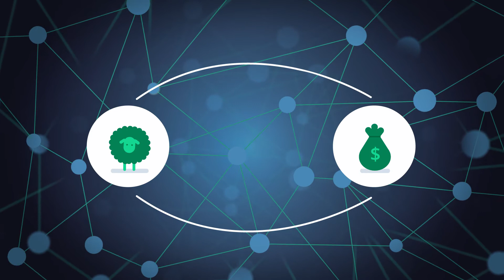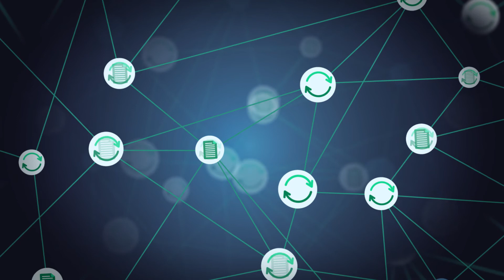Blockchain einfach erklärt | Blockchain Valley Conference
Blockchain birgt das Potenzial, ganze Branchen tiefgreifend zu erschüttern. Sind Sie und Ihre Branche darauf vorbereitet? Das Video erklärt die Funktion und den Aufbau der Blockchain ganz simpel.

Sehen Sie hier mehr Videos von der Blockchain Valley Conference: gdi.ch/bvc17